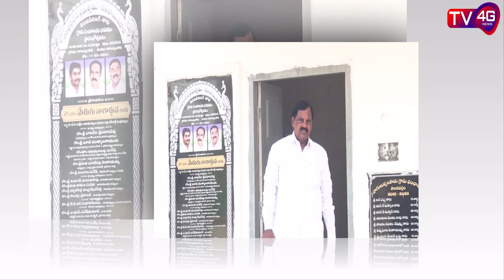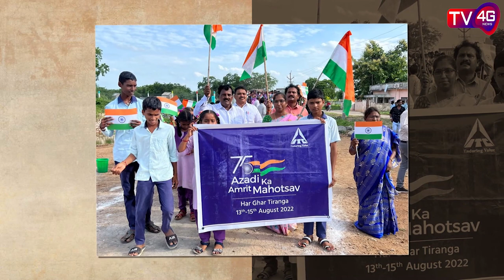Story of Naguluppala Padu Village Development : TV4G NEWS